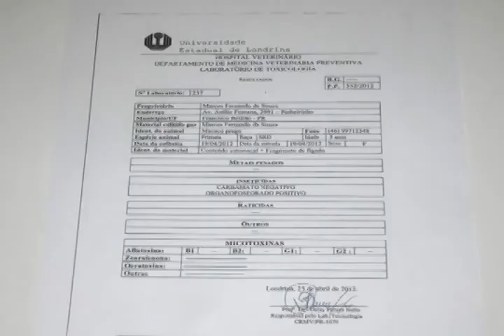Denúncia levou a Organização Arca de Noé a dois flagrantes de maus tratos a animais